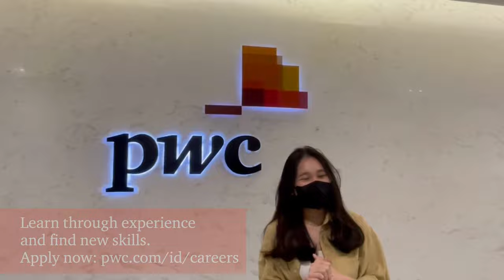A Day in My Life as Auditor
Curious about what it’s like to work as Auditor at PwC Indonesia? Meet Stephanie, who will be taking you through a day in her life as an auditor. Ready to explore your interest to become part of PwC?
We hope you enjoy taking a sneak peek at her life and work at PwC Indonesia!